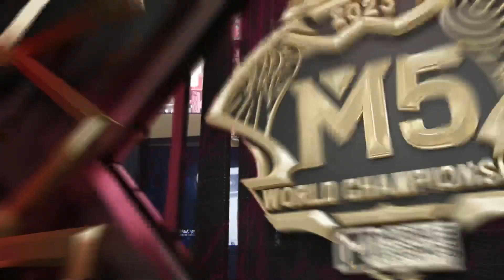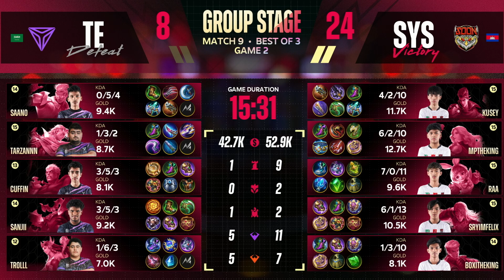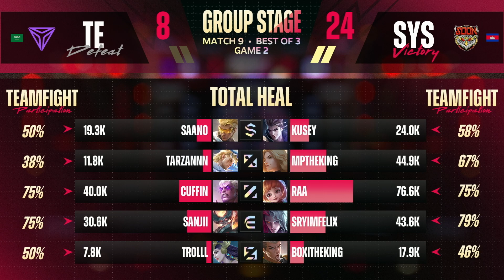(FIL) M5 Group Stage Day 3 | SYS vs TE | Game 2